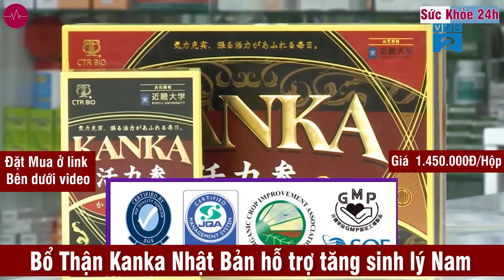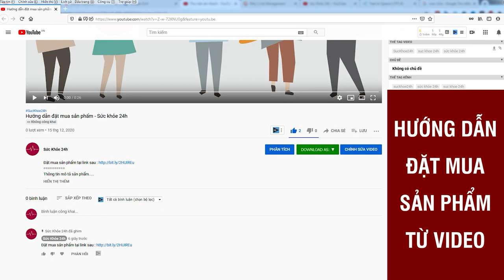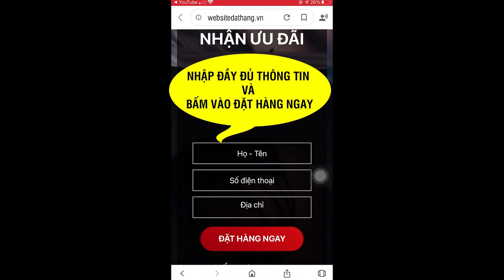Viên uống bổ thận Kanka - Giá thuốc bổ thận Kanka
Bổ thận Kanka hỗ trợ bổ thận tráng dương, khôi phục thể lực, tăng cường sinh lý.
Suy giảm sinh lực đang là vấn đề nhiều đấng mày râu phải đối mặt bởi nhiều nguyên nhân chủ quan và khách quan. Ngoài các biện pháp rèn luyện thể chất, thói quen sinh hoạt lành mạnh, thì việc sử dụng viên uống Kanka đến từ Nhật Bản đang được đông đảo các đấng mày râu lựa chọn. Kanka đã được Bộ Y Tế và Cục An Toàn Thực Phẩm chứng nhận là sản phẩm an toàn cho sức khỏe người sử dụng và mang lại hiệu quả cao.
- Tên sản phẩm: Thực phẩm bảo vệ sức khỏe KANKA KATSURYOKJIN.
- Đăng ký: Số 3535/2018/ĐKSP.
- Quy cách đóng gói: 1 hộp/60 viên.
- Hướng dẫn sử dụng: Mỗi ngày uống 6 viên với nước nguội hoặc nước ấm.
- Hạn sử dụng: 2 năm kể từ ngày sản xuất. Ngày hết hạn xem trên vỏ hộp.
- Bảo quản: Để ở nơi khô, thoáng, mát. Tránh ánh nắng trực tiếp chiếu vào. - Để xa tầm tay trẻ em.

Nhà sản xuất đã tối ưu hóa phương pháp thảo dược phương Đông từ 5 loại nhân sâm đặc biệt của châu Á đó là: sâm Rhodiola Tây Tạng, sâm Cao Ly Hàn Quốc, nhân sâm Acanthopanax của Siberia, sâm Brahman Ấn Độ, Nhục thung dung cùng với công nghệ tinh chế hiện đại, giúp loại bỏ các chất gây hại và giữ lại những tinh chất có lợi cho cơ thể để cho ra đời viên uống Kanka.

ƯU ĐIỂM CỦA SẢN PHẨM
- Sản phẩm CHÍNH HÃNG NHẬT BẢN
- Thành phần THIÊN NHIÊN lành tính
- KHÔNG tác dụng phụ, phù hợp MỌI CƠ ĐỊA
- Sản phẩm được BỘ Y TẾ cấp phép
ĐẶT MUA NGAY
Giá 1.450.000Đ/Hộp